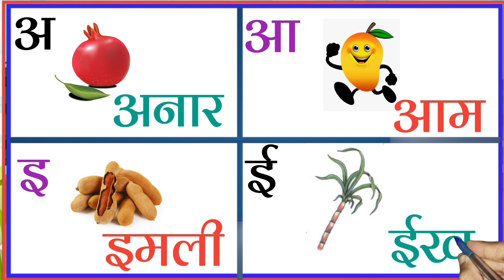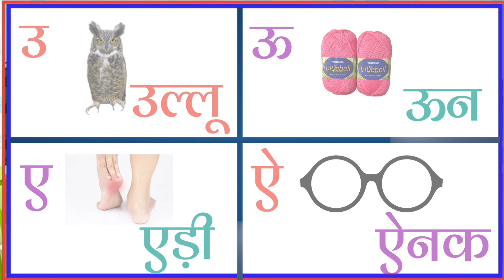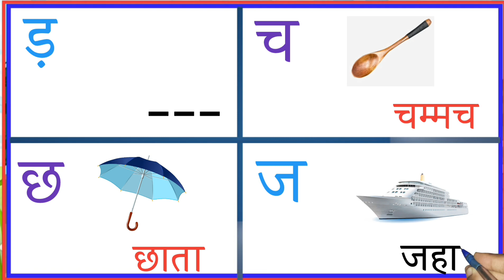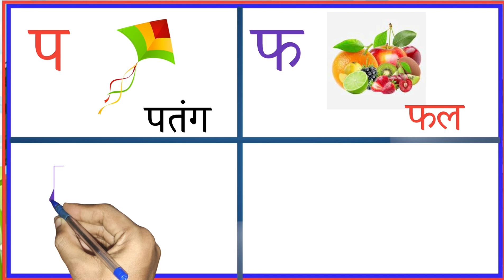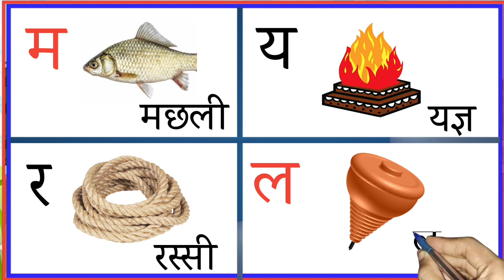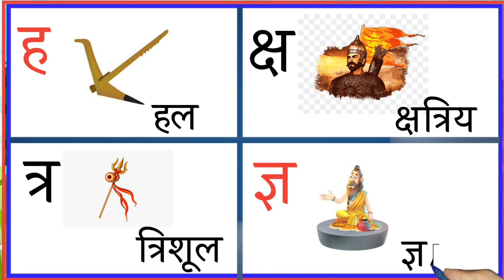हिंदीस्वरव्यंजन अ से अनार आ से आम।a se anar aa se aam क से कबूतर हिन्दी वर्णमाला,a se anar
1 se 100 tak Ginti
ginti ginti wala

वर्णमाला ।
Hindi Alphabets ।
Varnamala |
Barakhadi |

हिंदी वर्णमाला,
वर्णमाला,
क ख ग घ हिंदी वर्णमाला,
क ख ग घ शिखे,
क से ज्ञ तक हिंदी वर्णमाला,
क ख ग हिंदी वर्णमाला,
हिन्दी वर्णमाला,
क ख ग घ विडियो,
शिखे क ख ग घ,
नेपाली गीत क ख ग घ ङ,
क ख ग घ song,
क वर्णमाला,
k ख ग घ इन हिन्दी,
क ख ग घ by drtc,
hindi varnamala,
hindi varnmala,
hindi varnamala geet,
varnamala,
hindi,
varnamala in hindi,
hindi alphabets,
hindi rhymes,
varnamala hindi,
hindi varnmala practice,
hindi letters,
hindi alphabet,
learn hindi alphabets,
hindi vowels,
learn hindi,
hindi varnamala van daroga,
अ से कबूतर ख से खरगोश,
क से कमल,
क कबूतर ख खरगोश ग से गमला,
क कबूतर ख खरगोश song,

1 to 10 Count Number in English।। 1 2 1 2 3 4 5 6

Number Song 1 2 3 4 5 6
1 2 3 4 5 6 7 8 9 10
 123456
 12345
 ।। 1212345 ।।
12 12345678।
Counting,
1 to 100,
Numbers,
123, One two three,
one to hundred,
Ginti,
1 se 100 tak,
 ginti, 12,
counting
 12, 123 123,
 one two three,
 one two,
123 song,
123 counting,
1234, song 1 se 100 tak,
counting 123,
one two three four,
123 numbers,
counting song,
1 to 100 counting song,
one one, 1 to 100 counting,
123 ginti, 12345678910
1se20takginti
123
12
1 se 10 tak ginti
1 2
1 2 3
1 2 3 4
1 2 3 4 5
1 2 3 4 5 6
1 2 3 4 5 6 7

1  se 100 tak ginti, ek do teen, 1 se 50 tak ginti, ginti song, ginti hindi me, one two three countingek
1 2 3 ginti
12 ginti
123 ginti
1 se 50 tak ginti
1 se 100 tak ginti
1 se lekar 50 tak
12 sau tak
50 tak ginti
ginti 1 se 100 tak
1 to 50 tak
1 se lekar hundred tak ginti
ginti so tak
ginti abcd
1234
1234 counting
123 numbers song
1234 numbers song
1234 bachao ke liye ginti
1234 ginti 1 2 3 4
1234 ginti 100 tak
one two three,
1 to 20 cheenti
1234 bacchon ki ginti
learn_to_counting
1 2 3 4
ek do na
1 2 3
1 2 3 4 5
ginti 1 2 3 4
bachchon ki ginti
1 2
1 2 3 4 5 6
12 ke ginti
123 so tak
ek do ginti
ginti wala
गिनती वन टू
Numbers song Train
ginti
गिनती
abcd
123
1 se 10 tak ginti
12
1234
ginti ginti
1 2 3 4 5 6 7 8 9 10
abcd song
counting
एबीसीडी
1234 गिनती
12 ginti
1 से 100 तक गिनती
123 ginti
song
123 song
1 se lekar 10 tak ginti
गिनती गिनती
1 to 10
ek do ginti
1 se 10 tak
123 गिनती
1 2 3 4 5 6
1 se 20 tak ginti
10 tak ginti
hindi song
1 2
1 to 100
1 se lekar 10 tak
1 2 3 4
ginti ginti ginti
1234 song
abcd abcd
genti
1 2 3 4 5
1234 ginti
1 to 10 tak
1 2 3 4 ginti
ginti 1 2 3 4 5
1 2 3
वन टू
1 se 100 tak ginti